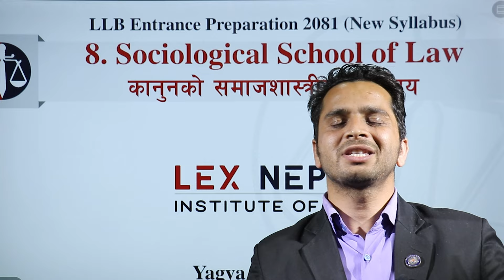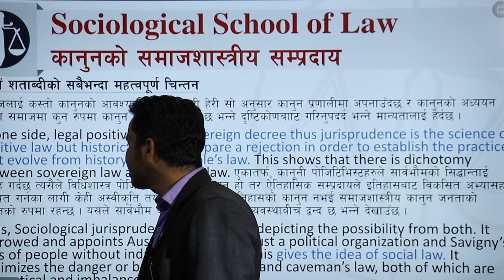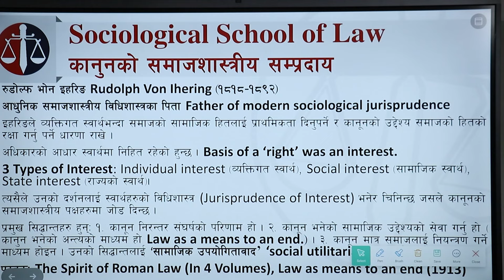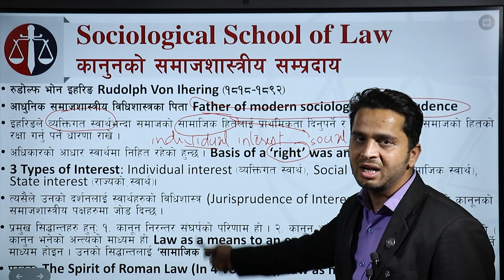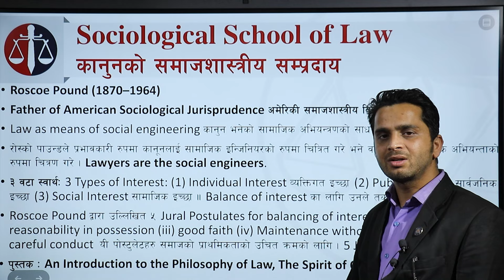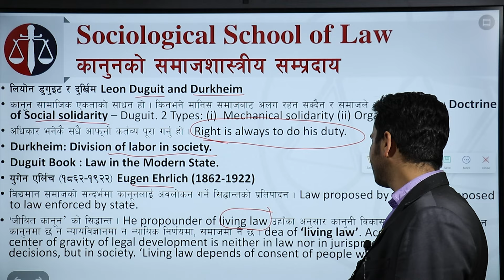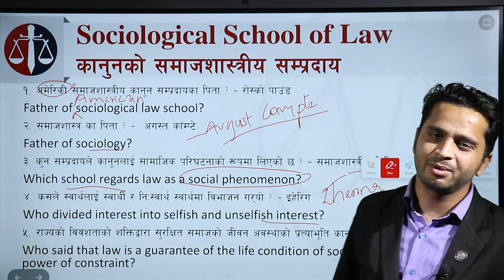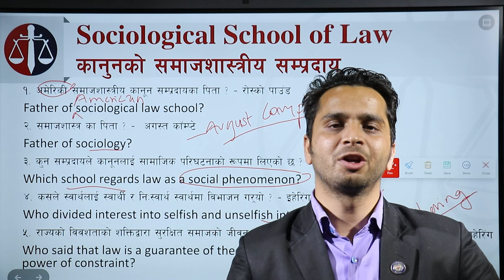LLB Entrance | कानुनको समाजशास्त्रीय सम्प्रदाय |Sociological School of Law | NEW SYLLABUS| Lex Nepal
Advocate Yagyaraj Pandey, with more than 9 years of experience, has been diligently conducting law classes, earning a reputation as an exceptional teacher and trainer in legal services. Holding a master's degree in Journalism and currently pursuing LLM studies at Nepal Law Campus, his academic prowess complements his practical expertise. His significant contributions have greatly enriched the legal fraternity in Nepal, marking him as a distinguished figure in the field

Lex Nepal cordially welcomes you all at its largest community of Legal Fraternity. This is an official YouTube channel of 'Lex Nepal Institute of Law'. This is the no. 1 YouTube channel of law in Nepal in terms of its traffic and content. It publishes several videos on legal issues in the form of views, interviews and legal information that could be understandable to general public as well. We also publish several videos helpful for the students who are studying law at different levels.
𝐋𝐄𝐗 𝐍𝐄𝐏𝐀𝐋 𝐈𝐍𝐒𝐓𝐈𝐓𝐔𝐓𝐄 𝐎𝐅 𝐋𝐀𝐖 is the no. 1 Law institute in Nepal that offers several law preparation courses for competitive Examinations.

★★★ 𝗢𝗨𝗥 𝗖𝗢𝗨𝗥𝗦𝗘𝗦 ★★★
◆︎ 𝐁.𝐀.𝐋𝐋.𝐁. 𝐄𝐧𝐭𝐫𝐚𝐧𝐜𝐞 𝐏𝐫𝐞𝐩𝐚𝐫𝐚𝐭𝐢𝐨𝐧
◆︎ 𝐁.𝐄𝐜./𝐁𝐁𝐌𝐋𝐋𝐁 𝐄𝐧𝐭𝐫𝐚𝐧𝐜𝐞 𝐏𝐫𝐞𝐩𝐚𝐫𝐚𝐭𝐢𝐨𝐧
◆︎ 𝐋𝐋𝐁 𝐄𝐧𝐭𝐫𝐚𝐧𝐜𝐞 𝐏𝐫𝐞𝐩𝐚𝐫𝐚𝐭𝐢𝐨𝐧
◆︎ 𝐋𝐋𝐌 𝐄𝐧𝐭𝐫𝐚𝐧𝐜𝐞 𝐏𝐫𝐞𝐩𝐚𝐫𝐚𝐭𝐢𝐨𝐧
◆︎ 𝐁𝐚𝐫 𝐋𝐢𝐜𝐞𝐧𝐬𝐞 𝐏𝐫𝐞𝐩𝐚𝐫𝐚𝐭𝐢𝐨𝐧
◆︎ 𝐉𝐮𝐝𝐢𝐜𝐢𝐚𝐥 𝐒𝐞𝐫𝐯𝐢𝐜𝐞 𝐏𝐫𝐞𝐩𝐚𝐫𝐚𝐭𝐢𝐨𝐧

𝑻𝒐 𝒈𝒆𝒕 𝒚𝒐𝒖𝒓𝒔𝒆𝒍𝒇 𝒑𝒓𝒆𝒑𝒂𝒓𝒆𝒅 𝒇𝒐𝒓 𝒂𝒏𝒚 𝑳𝒂𝒘 𝑪𝒐𝒎𝒑𝒆𝒕𝒊𝒕𝒊𝒗𝒆 𝑬𝒙𝒂𝒎𝒊𝒏𝒂𝒕𝒊𝒐𝒏𝒔, 𝒋𝒐𝒊𝒏 𝒖𝒔 𝒕𝒐𝒅𝒂𝒚.
𝐋𝐞𝐱 𝐍𝐞𝐩𝐚𝐥 𝐈𝐧𝐬𝐭𝐢𝐭𝐮𝐭𝐞 𝐨𝐟 𝐋𝐚𝐰
Adwaitmarg (Behind Nepal Law Campus), Kathmandu.
This video is solely owned by "Lex Nepal Institute of Law". Any copy, duplication or piracy of the video is strictly prohibited.